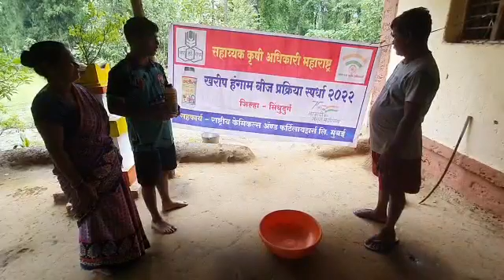सुशांत संभाजी जाधव , धुरीवाडी ता कुडाळ जि सिंधुदुर्ग